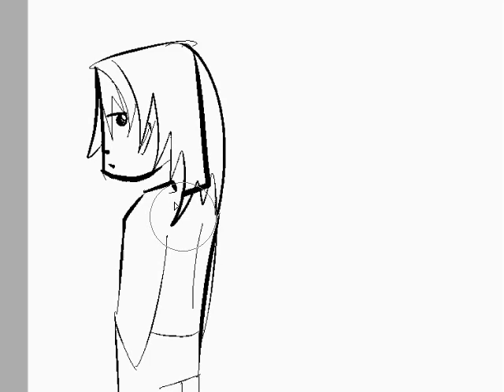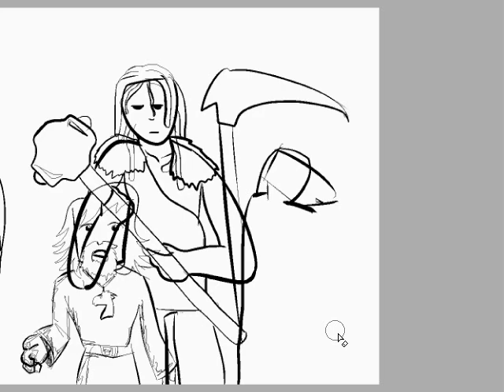DND in the Public Library (ft. Adam!) - Glenn Case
Time lapse of dnd characters from the first game I've ever dm'd, it will be an amateur party!

Song is from the Nerdcore Compilation album "20-Sided Rhymes". There are a lot of good DND songs in there.
This one is about playing dnd at the public library. it is By Glenn Case and Adam! Two past (still current?) members of the Grammar Club.